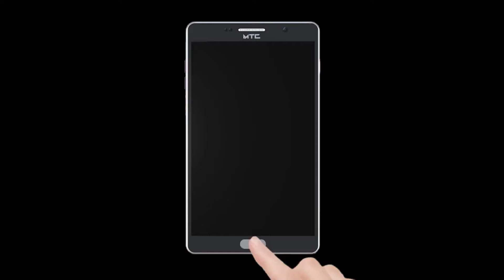मिरा रोड व भाईंदर रेल्वे स्थानकात लांब पल्ल्याच्या गाड्या थांबणार..?